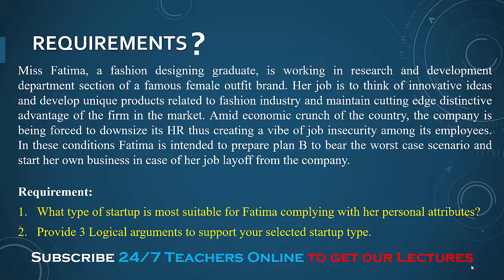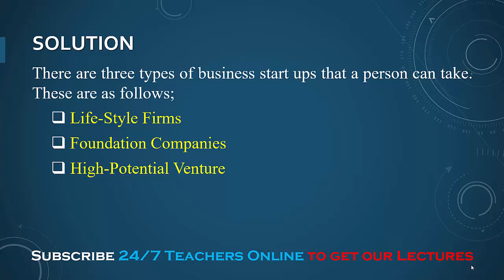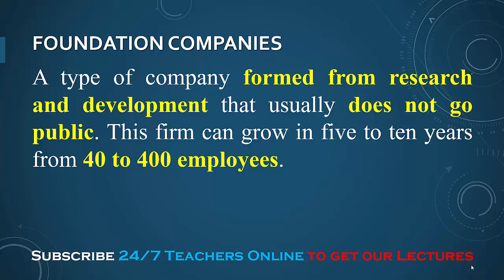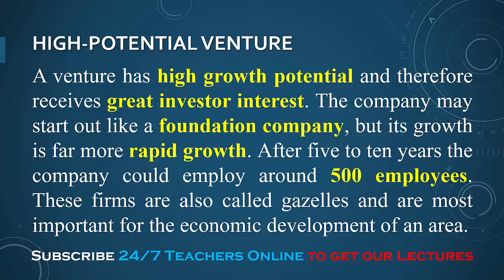SOLUTION Assignment No. 1 (MGT602 - Entrepreneurship) Fall 2019